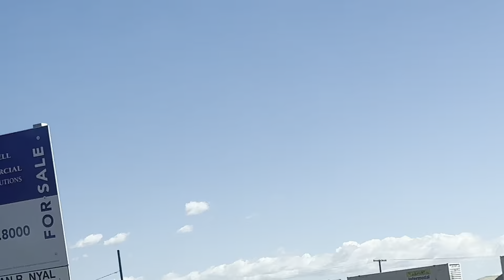We Went To Walmart And This Happened!! || Apartment Viewing Vlog